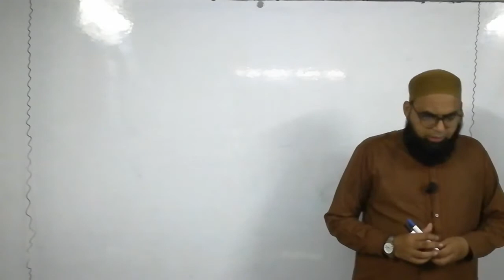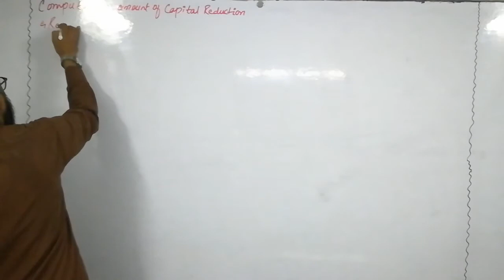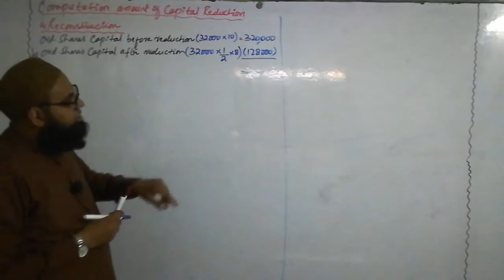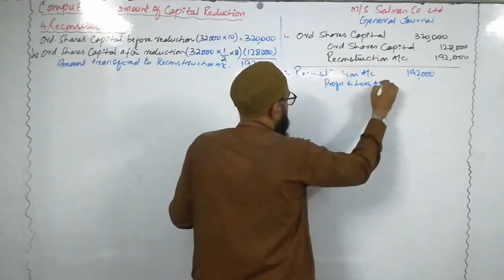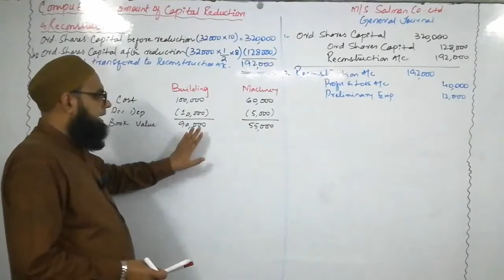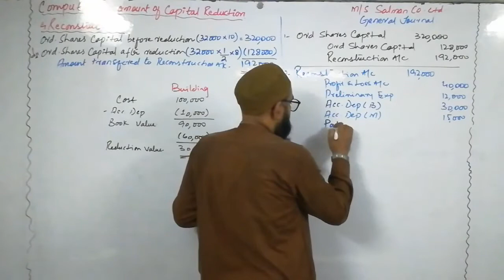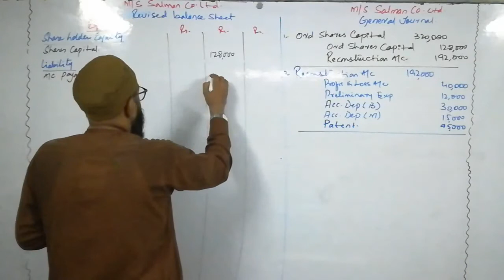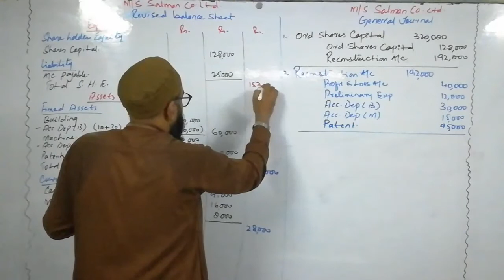B.COM II ADVANCE ACCOUNTING | CAPITAL REDUCTION AND RECONSTRUCTION | LECTURE 03